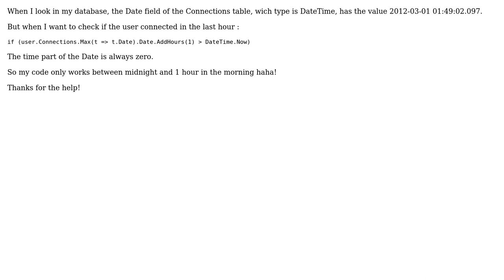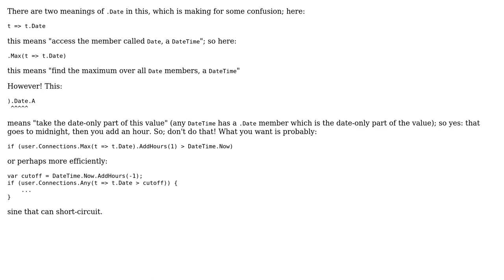C# entity datetime returns date but time is always 00:00:00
C# entity datetime returns date but time is always 00:00:00

With thanks & praise to God, and with thanks to the many people who have made this project possible! | Content (except music & images) licensed under CC BY-SA | Music | Images & others | With thanks to user Marc Gravell user JoRouss and the Stack Exchange Network Trademarks are property of their respective owners. You are responsible for your own actions.